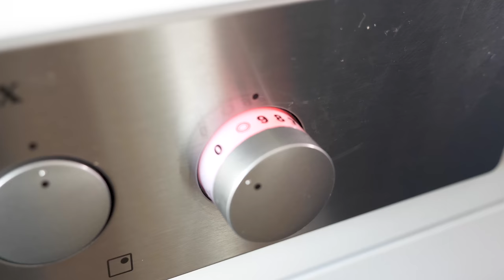Moderner Ayurveda mit Dr. Janna Scharfenberg #4 | Detox | Dein Kitchari-Detox-Rezept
Ayurveda ist ein ganzheitliches Gesundheitssystem aus Indien und wird dort schon seit vielen Generationen angewendet um Körper, Geist und Seele in Balance zu bringen. Die präventive Medizin des Langen Lebens besteht aus vielen Komponenten und kann auch im Alltag angewendet werden. Dr. Janna Scharfenberg gibt dir Tipps, wie auch du von den Vorzügen des Ayurveda profitieren kannst.
In dieser Folge zeigt dir Janna ein Kitchari, ein entgiftendes Frühlinggericht, zum nachkochen.